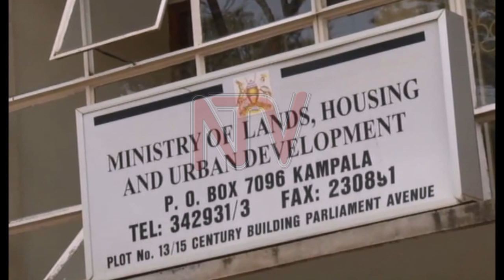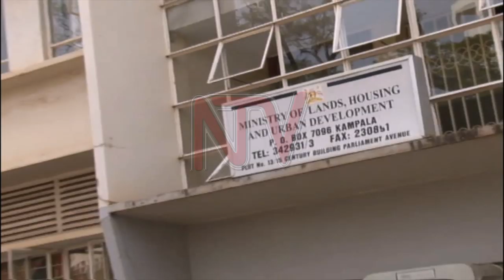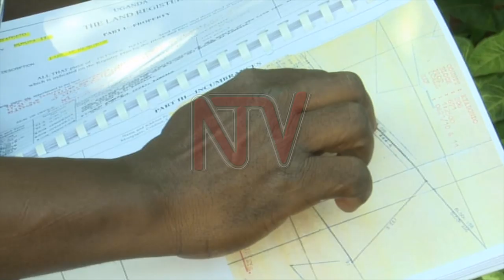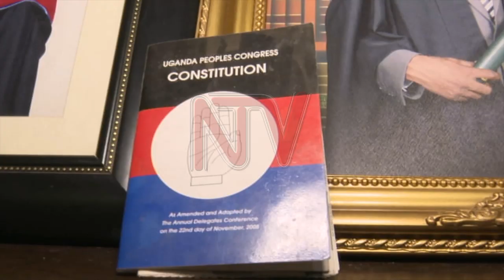NTV LIVING HISTORY: Livingstone Okello-Okello, an early critic of the NRM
As a professional land valuer, Livingstone Okello-Okello was employed in the Lands Ministry as a Chief Valuer and Commissioner for many years. During his representation of Chua County in the 6th and 8th Parliament, Okello-Okello developed a keenness about the political and economic state of affairs in the country. He gives AGNESS NANDUTU his perspective on a host of issues, including land matters, in this interview.